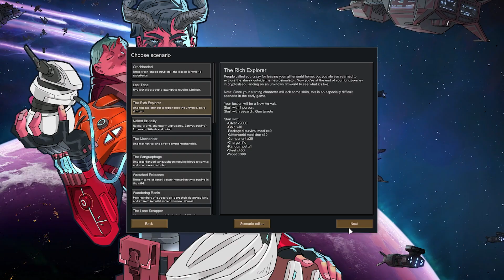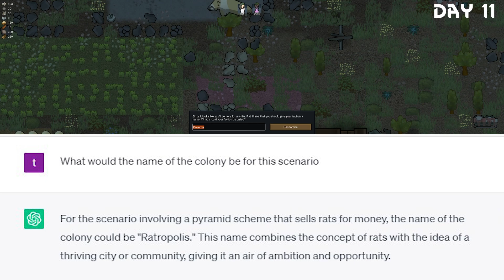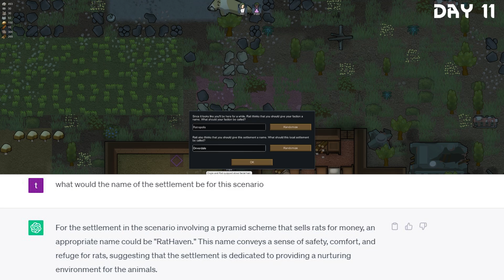100 days of Rat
I bred rats for 100 days in Rimworld in a pyramid scheme that focused on breeding rats.. in Rimworld.

Music Used

Provided by LofiGirl

🎵 | Dosi
Dosi x Wishes and Dreams - Arodasio 🏰 [lofi hip hop/relaxing beats]